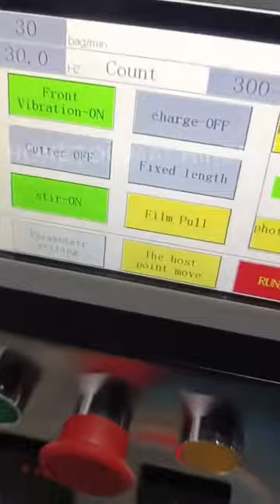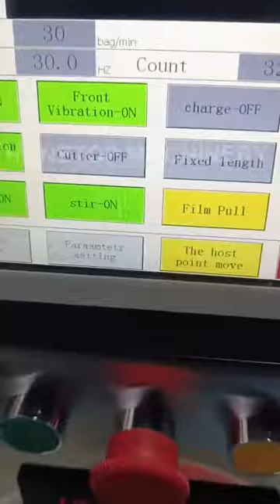Powder packing machine with auger feeding conveyor and output conveyor to Mauritania (Africa)